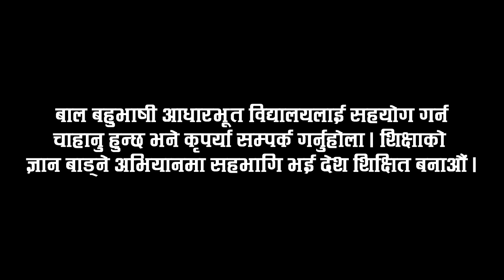Arvind Kejriwal Delhi Govt Schools जस्तै परिकल्पना || Gurung Solti Local School Vision || Solti TV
इटहरी २० तरहरा, बुद्ध चोकमा रहेको बाल बहुभाषी आधारभूत विद्यालयमा सरस्वती पुजाको पुण्य दिनमा भएको संक्षिप्त कार्यक्रममा प्रगतिशील फड्को टिमबाट आधारभूत आवश्यकता पुरा गर्ने घोषणा गर्दै ।

Digital Branding:
"CHUIYA"
Maina Home,

Subsidiary:
N.G. Entertainment
MAINA HOME (Solti Market)
Nabin Village

Operation:
Subin Gurung

Producer:
Samsher Gurung.

Assistant:
Shambu Yadav

Chief Correspondent:
Dhruba Bhandari

Director/Executive Producer
Nabin Gurung (Solti)